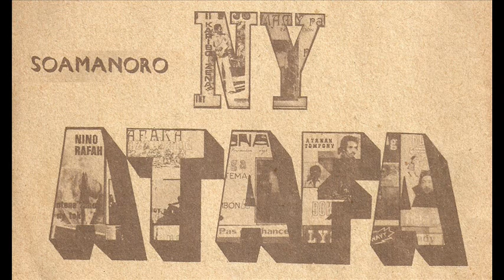Soamanoro - Ny Atafa - Discomad ‎– 467 372